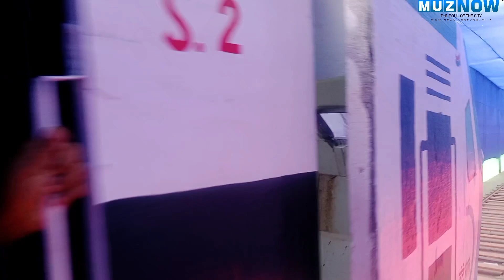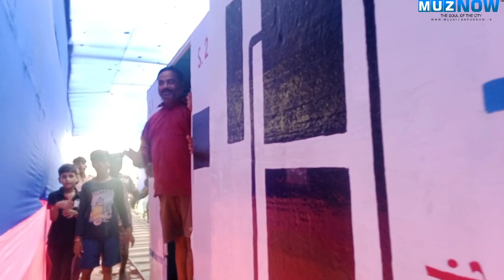Vande Bharat से Muzaffarpur के भक्त करेंगे Maa के दर्शन, ट्रेन पहुंचेगी जम्मू तवी स्टेशन तक!